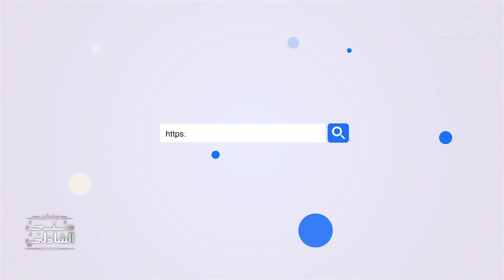ماهي افضل اداء متميز "ممثلة " 2021 ؟ اختار الافضل في استفتاء معكم منى الشاذلي 2021